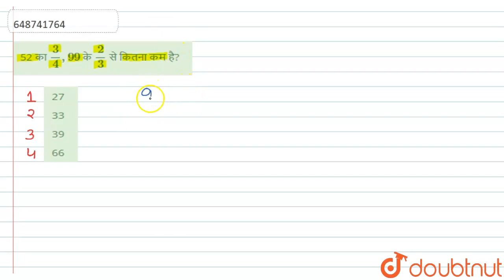52 का 3/4, 99 के 2/3 से कितना कम है? | CLASS 14 | प्रैक्टिस सेट 2 | MATHS | Doubtnut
52 का 3/4, 99 के 2/3 से कितना कम है?
Class: 14
Subject: MATHS
Chapter: प्रैक्टिस सेट 2
Board:CTET

👉 Have Any Query? Ask Us.